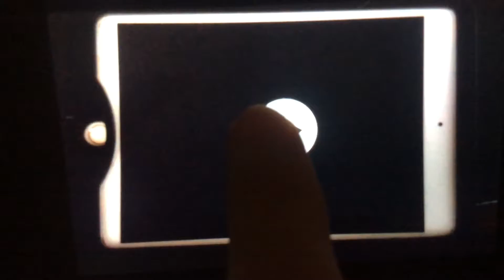FHE info FHE Kids Artisan Logo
Taken From Baby Mozart 2000 VHS